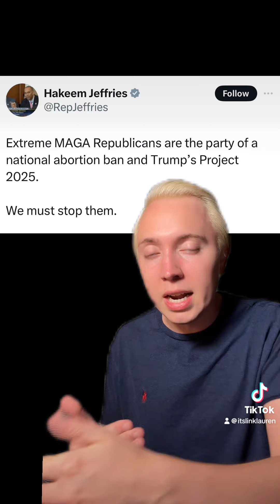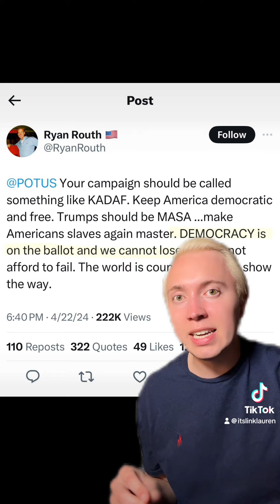Donald Trump survives 2ND ASSASSINATION ATTEMPT in TWO months.